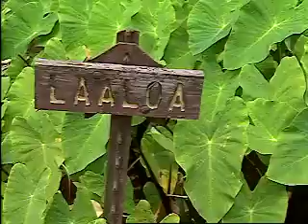Na `Ono o ka `Aina Delicacies of the Land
Jerry Konanui speaks about the varieties of taro growing in Hawaii